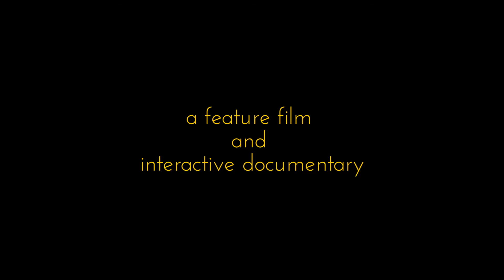Good Luck Soup trailer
After years of struggling with his mixed-race identity, filmmaker Matthew Hashiguchi reconnects with his heritage through the guidance and example of his grandmother, a victim of the Japanese American Internment Camps.